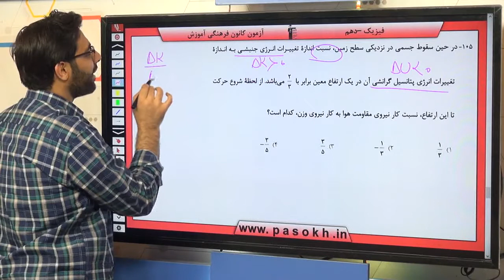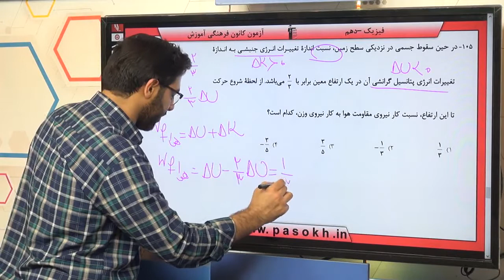پایه دهم تجربي فيزيک 1 کار،‌انرژي و توان کار و انرژي دروني سوال 105 درصد پاسخگویی 14